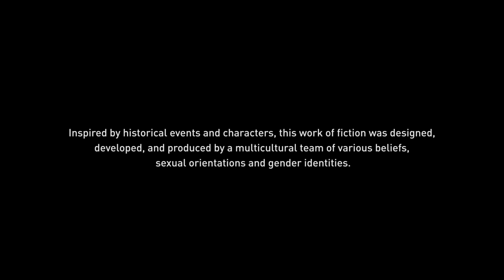Assassin's Creed® Origins_20181009142047